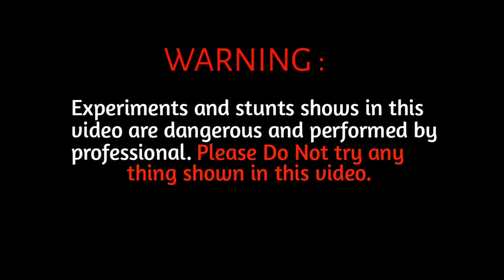DIWALI ANAR VS STEEL GLASS EXPERIMENT || क्या अनार से ग्लास बच पायेगा ?